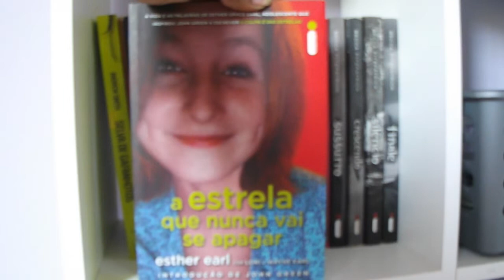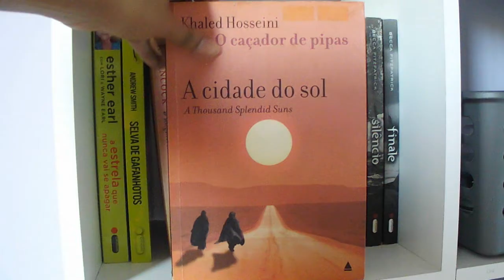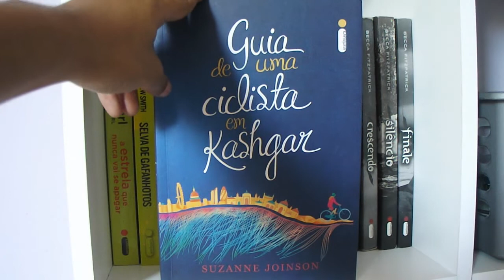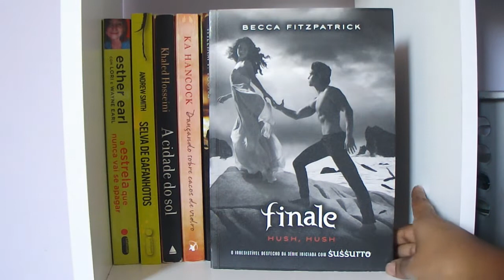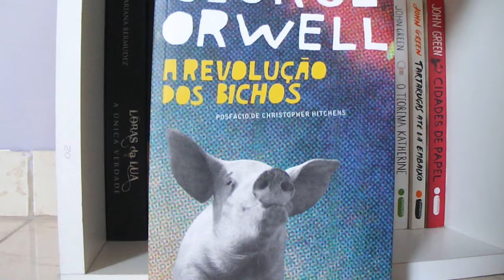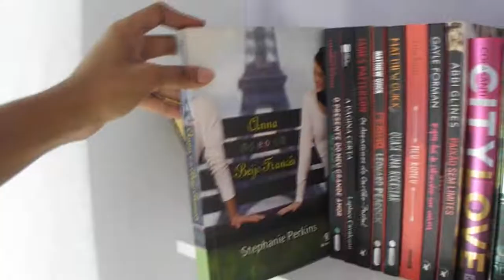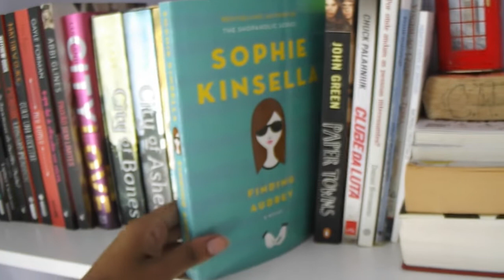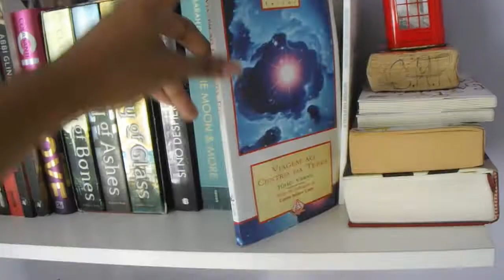BOOKSHELF TOUR 2018 - parte 2 | Debora Sem H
Sejam bem-vindos à minha estante!
Essa é a segunda parte da minha estante. Se você não viu a primeira parte deste vídeo clique

Se interessou por algum livro? Compre com o link da Amazon e ajude o canal :)